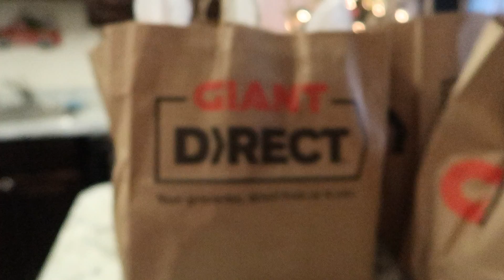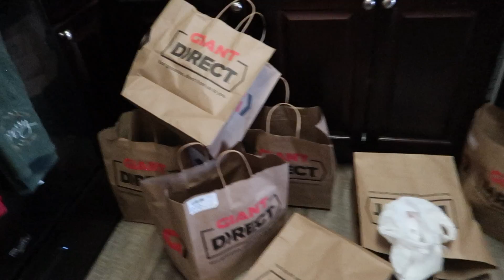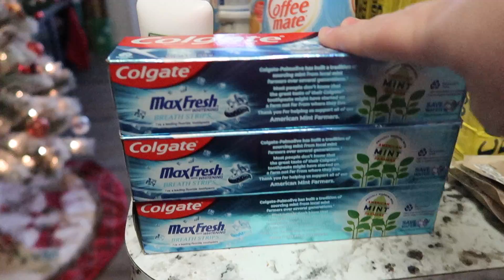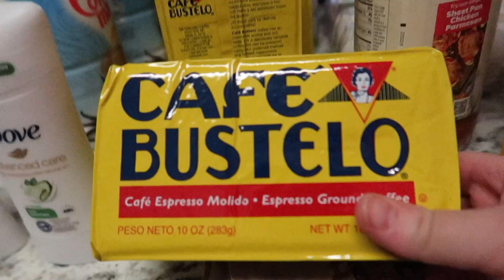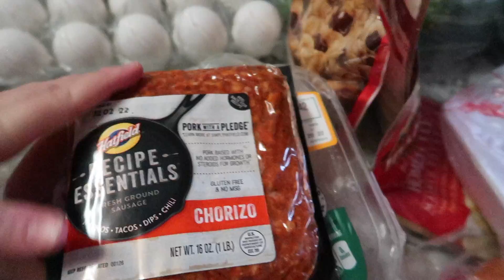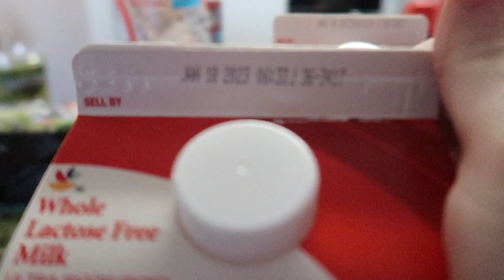GROCERY PICK UP HAUL!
HEY GUYS!

TODAYS VIDEO IS A VLOG STYLE GROCERY HAUL!

I shop at giant mainly & everything about their store is linked below for you to check out! Their grocery pick up is the easiest way to get groceries! No hassle and very quick! I hope you enjoy the video!

GIANT FOODS

S H A N N O N